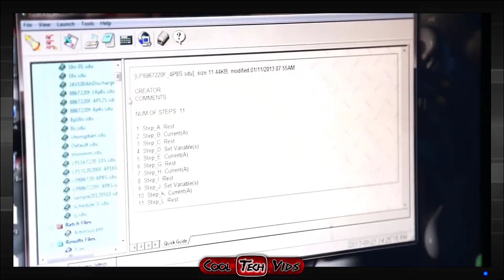Manufacturing Is Awesome #1: Next Level Manufacturing Process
👍 This video features Amazing Next Level Manufacturing Is Awesome #1:  It's Addictive To Watch these cool manufacturing processes through out the entire video!

💎 VIDEO CONTENTS:
Osca Hammer Production Process
Asia Matches Manufacturing Process
Glass Making Process
Nail Nipper Manufacturing
How Cigarettes Made
EEMBA Battery Production Process

👍 MORE ABOUT THIS VIDEO:
In this awesome next level manufacturing is awesome video you will see some manufacturing processes such as the Osca Hammer production process, the Asia Matches manufacturing process, along with a cool glass making manufacturing process. Also covered in this amazing video is the Nail Nipper manufacturing process and how cigarettes are made, as disgusting as they are. If you haven't seen some of the production processes in the battery making industry then we'll cover that too.

If you love to see how things are made then this awesome video showing the manufacturing process done by awesome factory machines.

💡 Our channel is dedicated to bringing you cool and awesome videos about all things tech related. We feature videos about the latest gadgets, tools, workers in various tech and construction fields, and many other types of videos that are fun and entertaining to watch.

All of the awesome workers, cool tech products, gadgets or amazing services shown in our videos you can check out at the links up above.